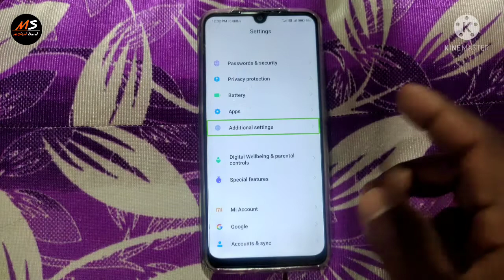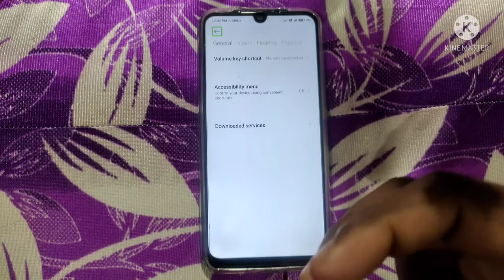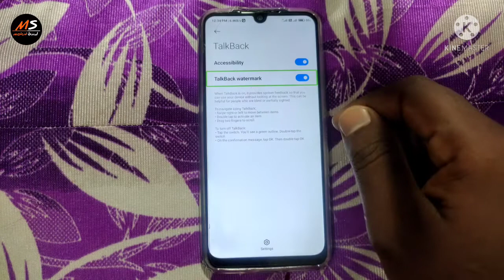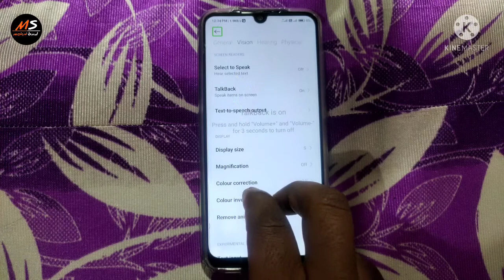टॉकबैक सेटिंग्स कैसे बंद करे । How To Off Talkback Settings , Talkback Mobile Settings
Your Queries - how to off talkback settings
talkback Settings off
how to on talkback settings

/ MSmohit /